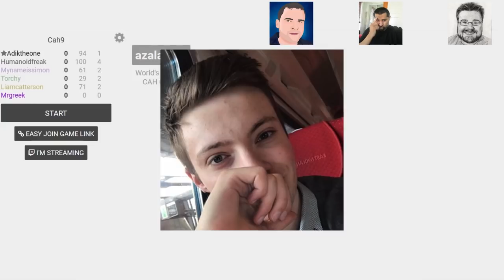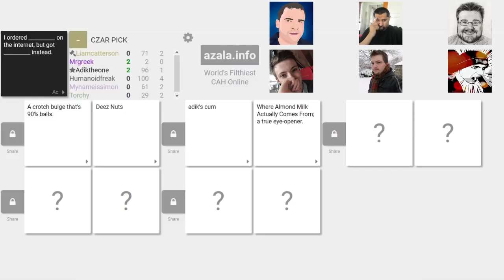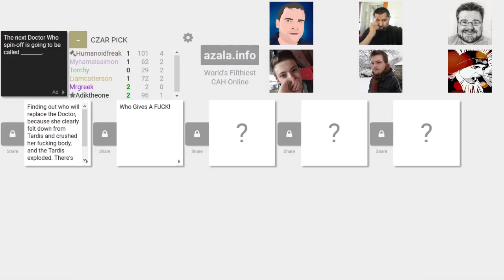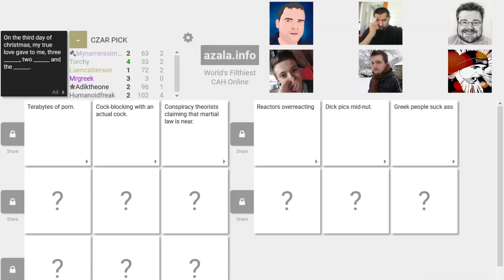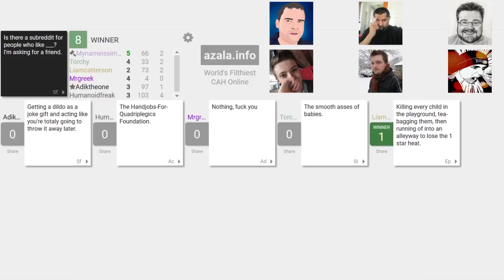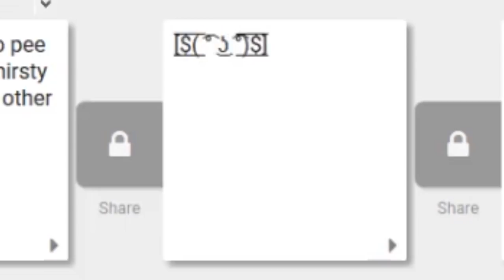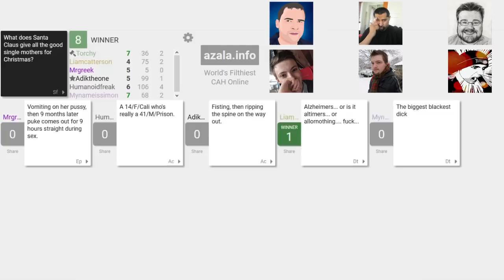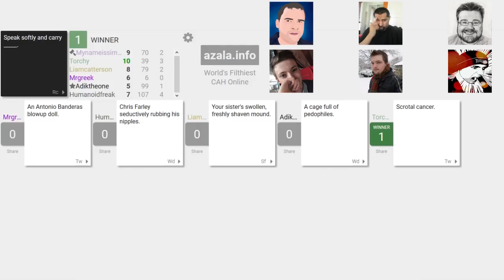CARDS AGAINST HUMANITY #9 - Players Assemble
Recorded by me using OBS Studio

Music from my Outro: Vibe Tracks - You Like It